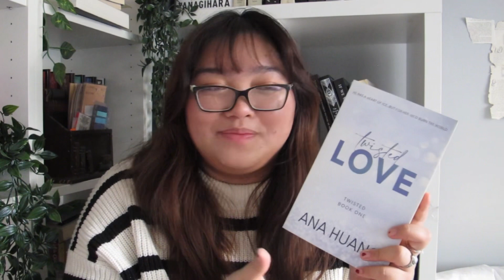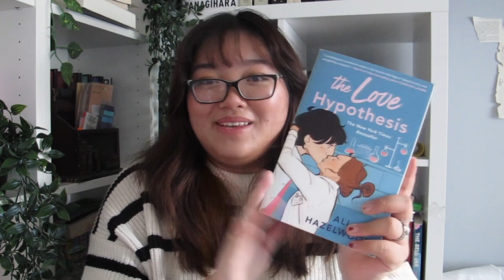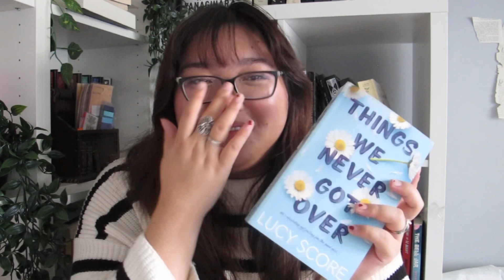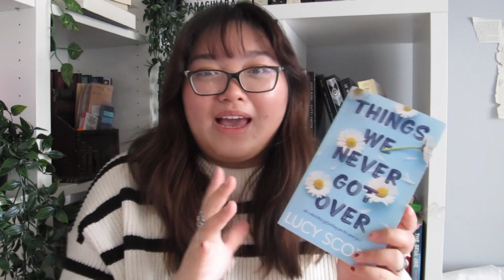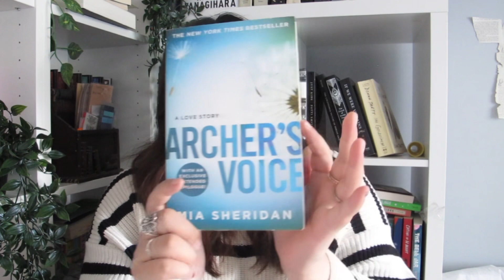grumpy x sunshine book recommendations!! ☀️📚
Hi besties!!

It’s been so long since I posted a youtube video, but I’m finally back!! In today’s video, I’ll be recommending my favourite grumpy x sunshine books. This trope is one of my favourites (who doesn’t love the mean grump who is secretly obsessed with the fmc 👀).